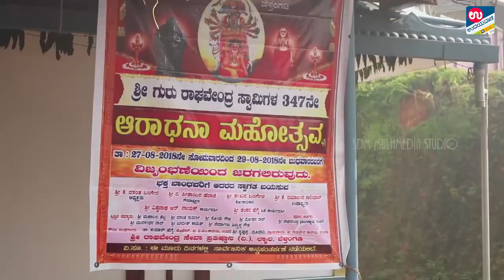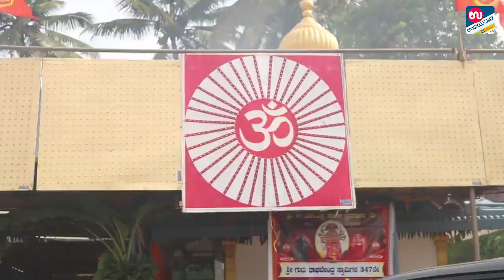ಗುರುರಾಘವೇಂದ್ರರ ಆರಾಧನಾ ಮಹೋತ್ಸವ| UDAYAVANI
ಬೆಳ್ತಂಗಡಿಯ ಲಾಲದಲ್ಲಿರುವ ಶ್ರೀ ರಾಘವೇಂದ್ರ ಮಠದಲ್ಲಿ ಶ್ರೀ ಗುರುರಾಘವೇಂದ್ರರ ೩೪೭ ನೇಯ ಆರಾಧನಾ ಮಹೋತ್ಸವ ನಡೆಯಿತು.

- ಶ್ರೀ ಕೃಷ್ಣ ಭಟ್ ಸ್ನಾತಕೋತ್ತರಪತ್ರಿಕೋದ್ಯಮವಿಭಾಗ, ಎಸ್.ಡಿ.ಎಂಕಾಲೇಜು, ಉಜಿರೆ